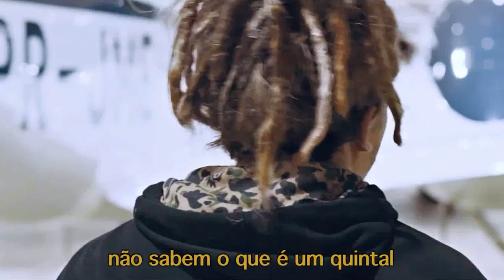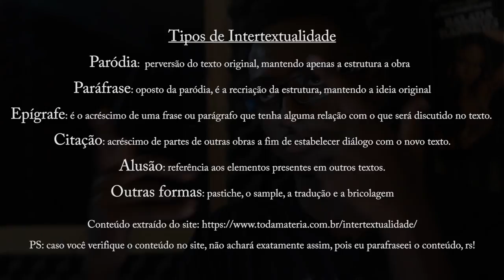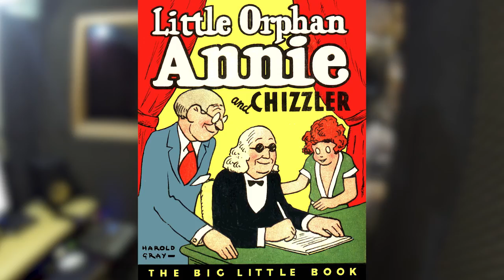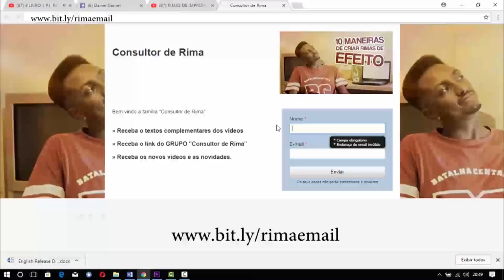RAP, REFERÊNCIA, PARÓDIA E INTERTEXTUALIDADE | Consultor de Rima